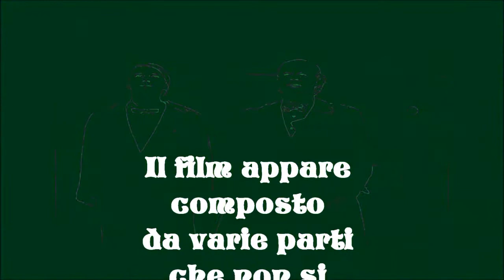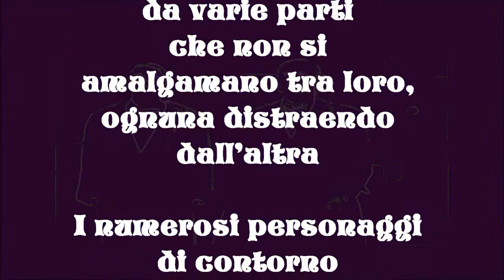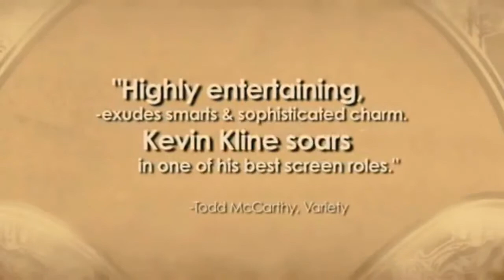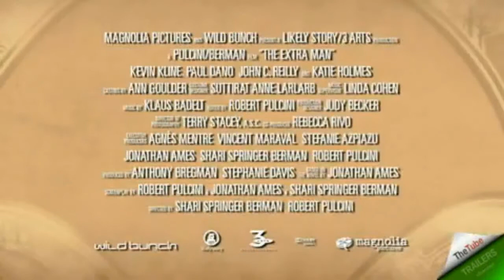"Un perfetto gentiluomo" di Shari Springer Berman e Robert Pulcini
Le carte c'erano tutte per realizzare un prodotto notevole e apprezzabile, ma...